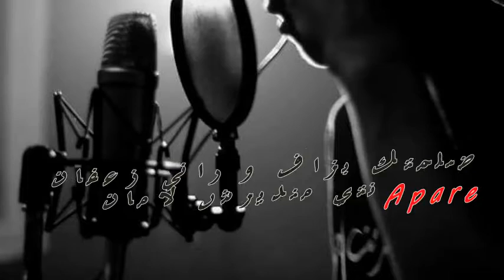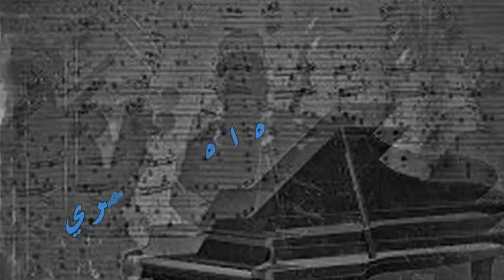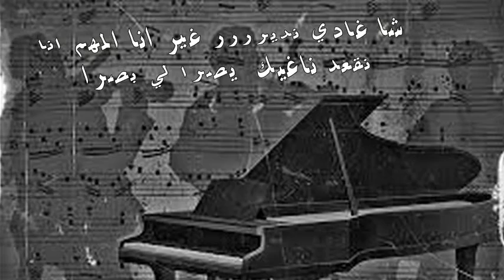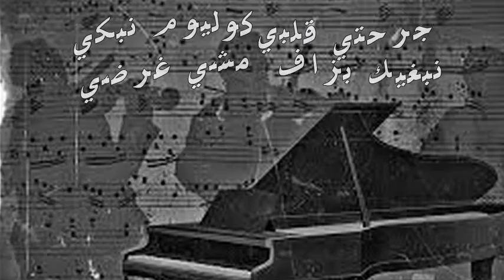Soulitar Solo ( dlmtak bzaf 3omri) 2016 Rai By ridodo